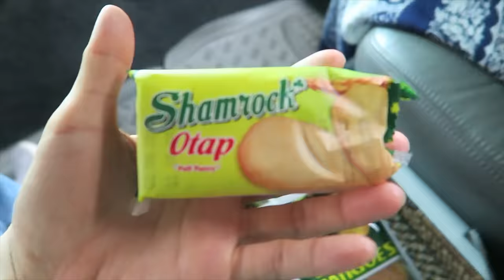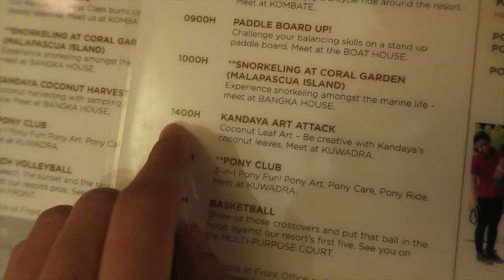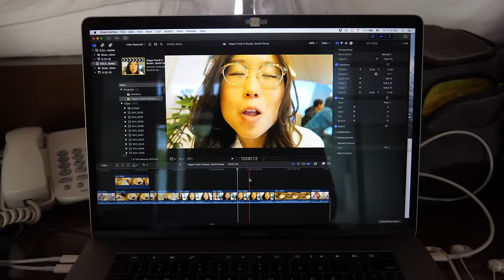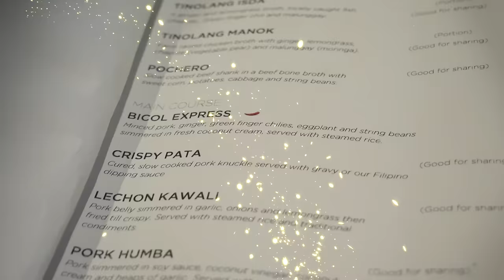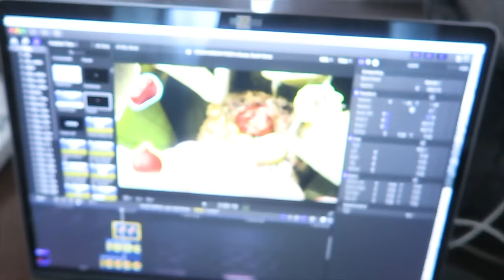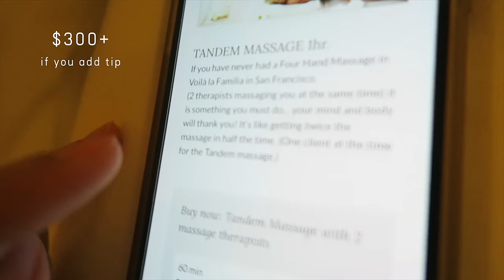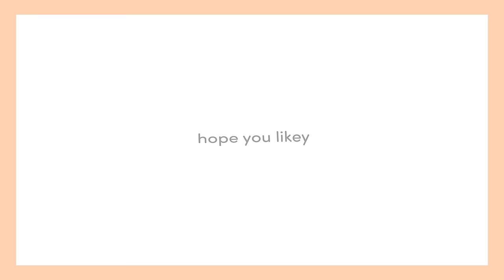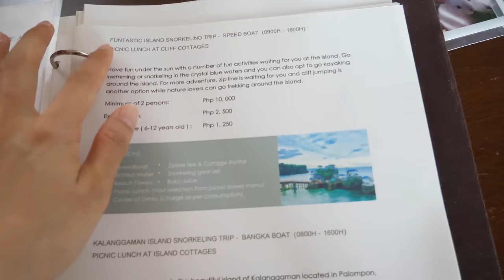5-STAR RESORT TOUR IN CEBU 🌴 Philippines Travel Vlog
HIGHLIGHTS
1:00 3.5 hour roadtrip begins
1:37 Human vacuum
3:26 Room tour of our Beach Pool Villa
5:30 Bathroom karaoke
7:21 Dance party
8:00 Lady Gaga sighting
8:09 Day 2 begins
9:08 Minimalistic pool
9:21 Kusina restaurant review
10:01 Housemade mango and banana jams
11:20 Breakfast entrees
14:13 Tour of Deluxe & Premier Room building
15:17 Rain, rain, rain ♡
15:57 Horse stables & coconut leaf art
16:25 Turkeys, rabbit and guinea pigs
17:03 Coconut plantation & garden tour
18:19 Eating tomatoes off the vine
18:54 That’s not random at all…
19:11 Chillax on the beach
19:35 Dinner review
20:30 Quinoa salad & chicken adobo with super crunchy onion rings
22:29 LIGHTNING ⚡
23:02 Man on coconut tree!
23:23 Filipino dishes at breakfast buffet
24:29 Bangus (milkfish) with deep-fried garlic chili sauce
26:51 Swimming in our private pool
27:32 Coconut harvesting! Picking & drinking young cocos right off the tree 🌴
29:39 Water activities & paddling on transparent boat
30:41 Trying Four Handed Massage for the first time
32:26 Romantic candlelight dinner on beach
33:08 Dinner dish lineup: Bicol Express, Cabbage Soup, Malunggay ice cream, Lemongrass Ginger ice cream
34:45 Day 4: Island Trip
35:35 Last Day in Cebu
36:28 Another road trip
37:58 Outtakes

Where we stayed: Kandaya Resort
Address: Daanbantayan, 6013 Cebu, Philippines

This is NOT a sponsored video. I paid for this stay.

Note: This video was filmed in May 2019.